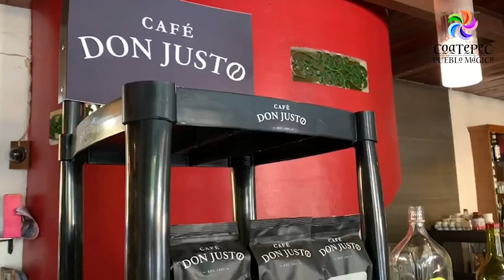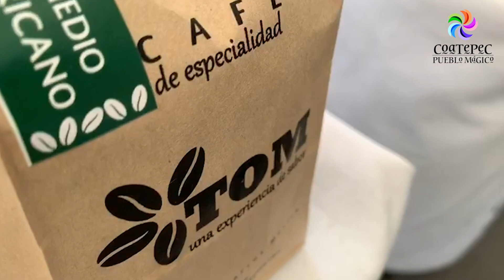Rodolfo Hernández explica el crecimiento de Coatepec, Veracruz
Rodolfo Hernández López, Director de Desarrollo Económico de Coatepec, Veracruz, hace un recuento de las acciones que han hecho crecer a este Pueblo Mágico de México.